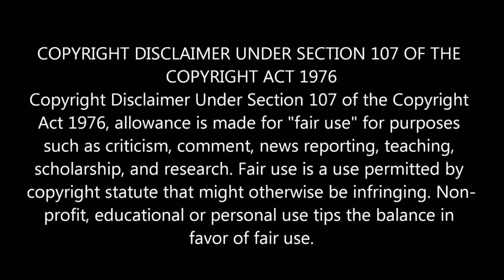STR Interview, On New Commercial | Maanaadu | Venkat Prabu | Sj Suriya \| Vaai Savadaal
In this video :
                About cinema, Our opinions on simbu's recent interview,

VAAI SAVADAAL